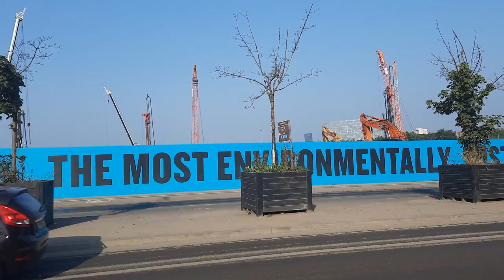Co-op Live Construction Beswick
Have a look at the situation between residents and the new arena construction site in Beswick, Manchester.